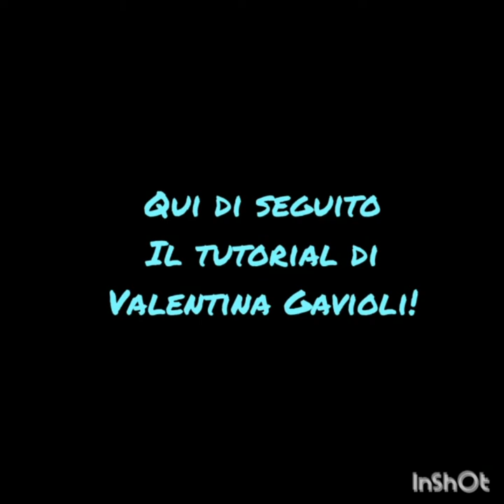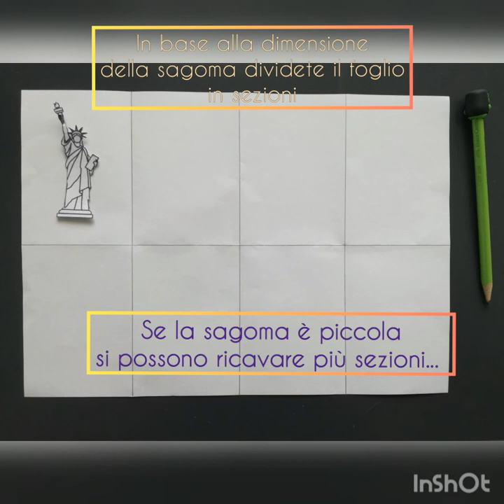Tutorial: Viaggio a New York - Facciamo Pop Art!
Per il quinto appuntamento di "Viaggi nella Rete", progetto realizzato insieme al Comune di San Giorgio Bigarello, vi raccontiamo cos'è la Statua della Libertà e vi guidiamo nella realizzazione di una vera opera Pop Art (stile Andy Warhol!!).

Siete pronti per questo viaggio in America?